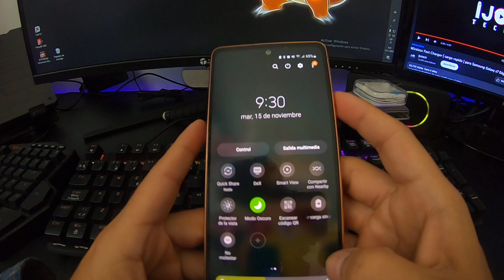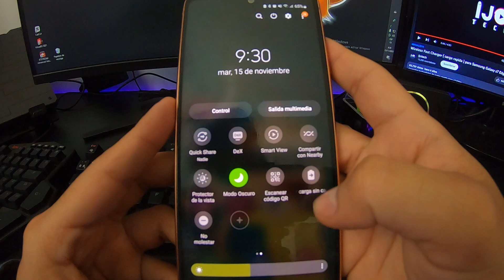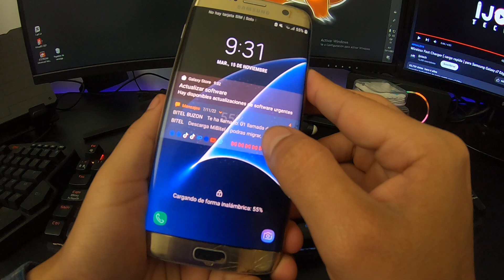carga inalámbrica y compartir carga sin cable de samsung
carga inalámbrica y compartir carga sin cable de samsung || wireless charging and wireless charging sharing from samsung